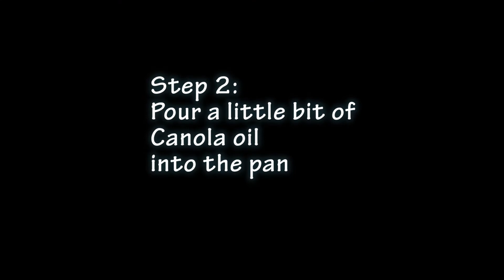Vegan / Vegetarian cooking lesson 1: Asian dumplings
In this series of videos we will show you how to cook vegetarian food. In lesson 1 we are starting with Asian dumplings, also known as Chinese dumplings or Japanese Gyoza.

Equipment / ingredients needed:
1. Non-sticking pan.
2. Canola Oil.
3. Dumplings.

Instructions:
1. Pour half a cup of water into the pan.
2. Pour a little bit of Canola Oil into the pan.
3. Turn on the stove and wait 1 minute.
4. Put the dumplings on the pan.
5. Flip the dumplings to sit upright.
6. Close the lid and wait 5 minutes.
7. Turn off the stove and eat the dumplings :)

Filmed with: Canon Vixia HF R600 High Definition Camcorder